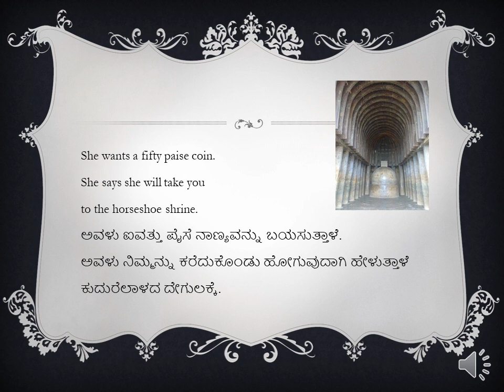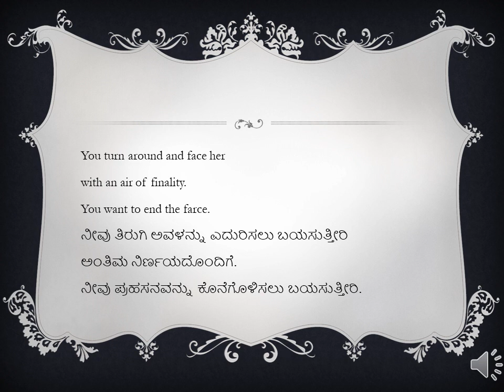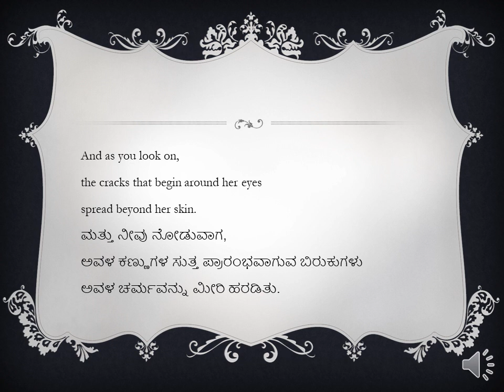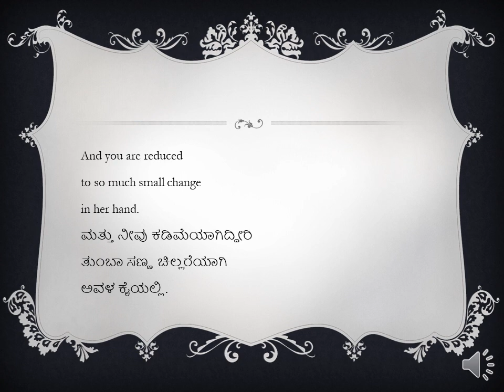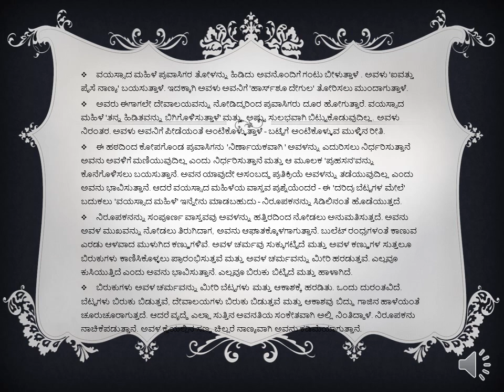(I PUC) An Old Woman - Kannada Translation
(I PUC) An Old Woman poem - Kannada Translation